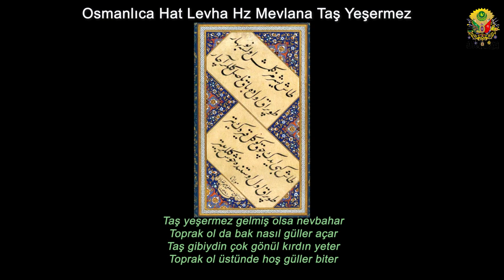Osmanlıca Lisanı Osmani Edebiyat Hat Levha Hz Mevlana Taş Yeşermez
Taş yeşermez gelmiş olsa nevbahar
Toprak ol da bak nasıl güller açar
Taş gibiydin çok gönül kırdın yeter
Toprak ol üstünde hoş güller biter
Hz. Mevlânâ / Hattat: Mustafa Halim Özyazıcı / Müzehhip: Rikkat Kunt